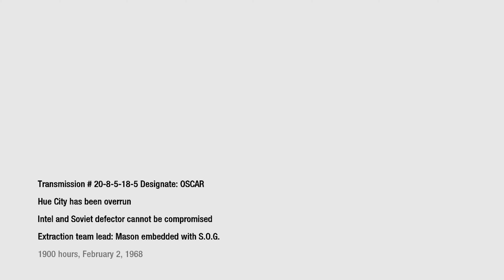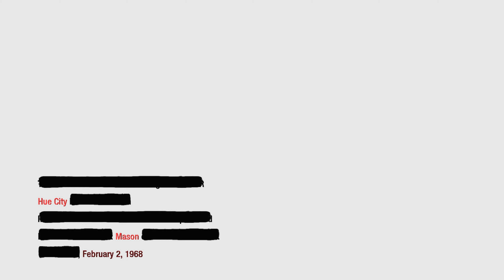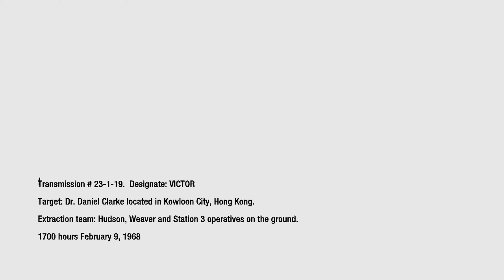Call of Duty Black Ops Part 3. Single Player Walkthrough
Played on Xbox Series X No Commentary